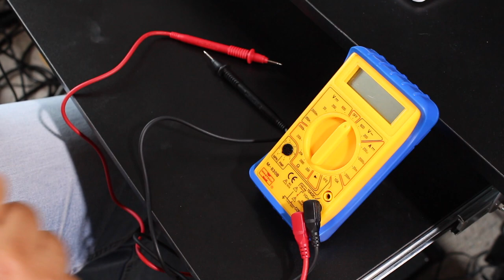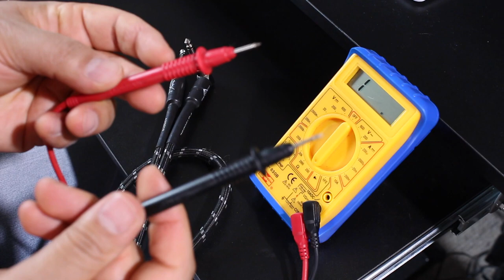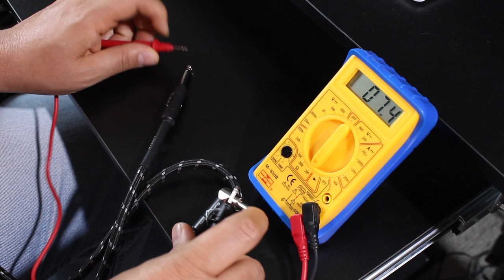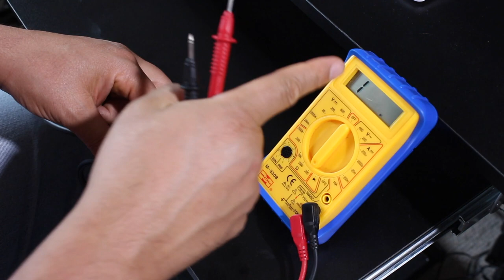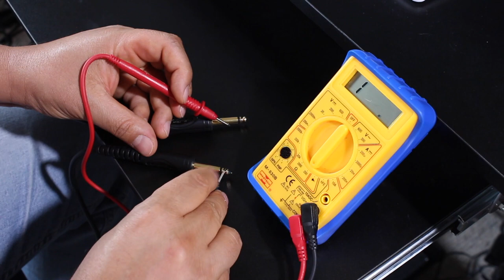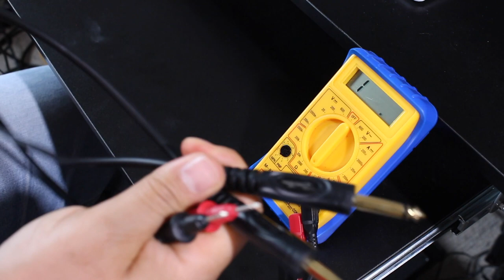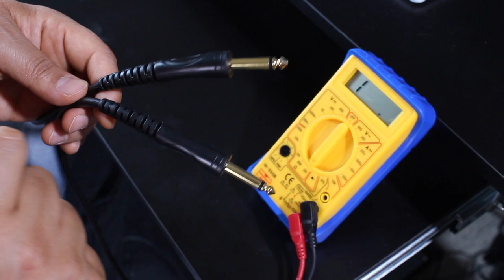تعليم جيتار كيف تختبر كابل الجيتار - Guitar Cable Test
فيديو يوضح كيفية اختبار كابل الجيتار لاكتشاف التالف